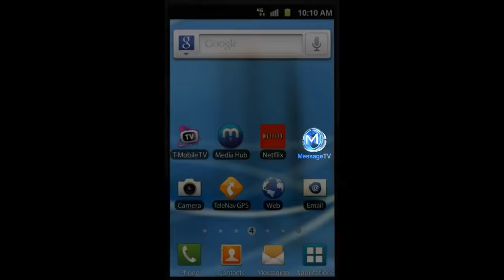(NEW) Maulana Tariq Jameel - Allah Ko Razi Ker Lo - Abu Bakr Masjid, Reading, England - 28 Nov 2013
Molana Tariq Jameel - Allah Ko Razi Ker Lo - Abu Bakr Masjid, Reading, England - 28 Nov 2013